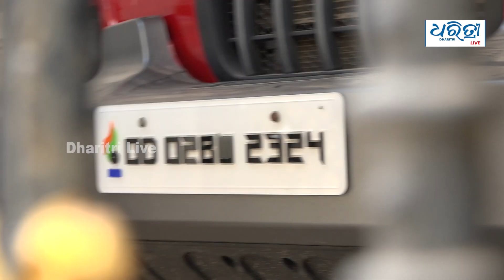ଅର୍ଚ୍ଚନା ନାଗଙ୍କୁ ଜାମିନ | Archana gets bail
ହନିଟ୍ରାପ କୁଇନ ଅର୍ଚ୍ଚନା ନାଗଙ୍କୁ ମିଳିଲା ଜାମିନ୍। ଇଡି ମାମଲାରେ ହାଇକୋର୍ଟରୁ ଅଚ୍ଚନାଙ୍କୁ ଜାମିନ ମିଳିଛି । ପୂର୍ବରୁ ୨ଟି ମାମଲାରେ ଜାମିନ ପାଇସାରିଥିବା ଅଚ୍ଚନାଙ୍କ ସାମ୍ନାରେ ଏବେ ମୁକୁଳିବାର ବାଟ ସଫା ହୋଇଛି । ତେବେ ତାଙ୍କ ପାଇଁ କିଛି ସର୍ତ୍ତ ରଖିଛନ୍ତି କୋର୍ଟ । ତାଙ୍କ ନାଁରେ ଚାଲିଥିବା ମାମଲା ସମ୍ପର୍କରେ ବାହାରେ କୌଣସି ପ୍ରତିକ୍ରିୟା ଦେଇପାରିବେନି ଅର୍ଚ୍ଚନା । ଏହା ସହ ତଦନ୍ତରେ ସହଯୋଗ କରିବାକୁ ନିଦେ୍ର୍ଦଶ ଦେଇଛନ୍ତି କୋର୍ଟ ।